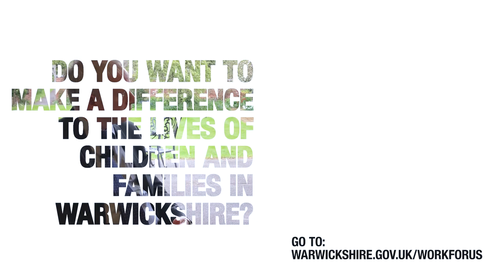In conversation with Nigel Minns and John Coleman on Children's Services at WCC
In conversation with Nigel Minns (Director for Children’s Services) and John Coleman (Assistant Director for Children’s Services) at Warwickshire County Council.

Hear from Nigel and John about what sets Warwickshire’s Children’s Service apart, including:

1. The children and families approach
2. Our response to COVID-19
3. Staff wellbeing
4. Training and development
5. Finance and investment
6. Caseloads
7. Why choose Warwickshire?